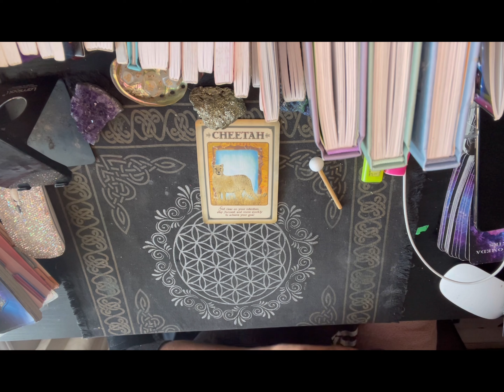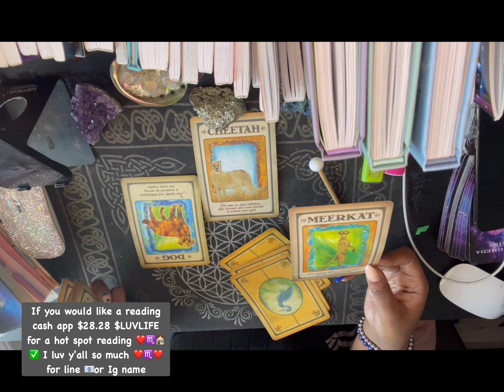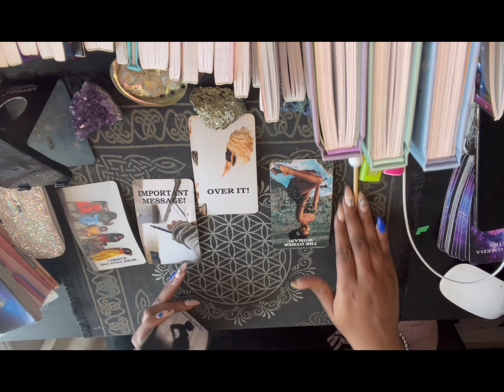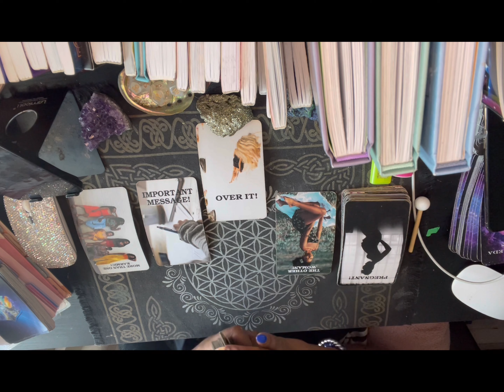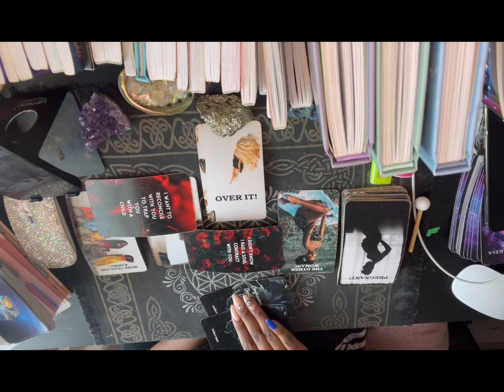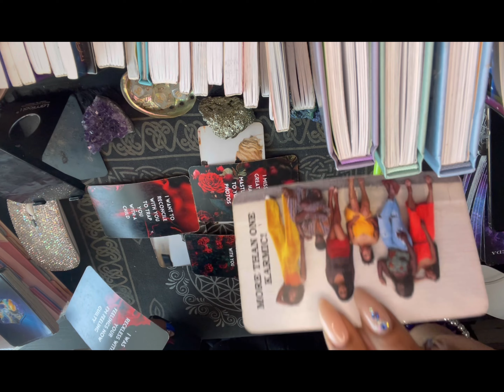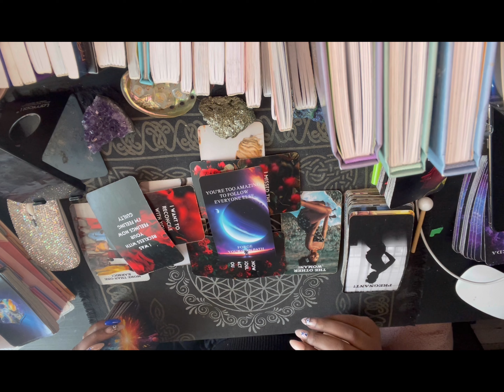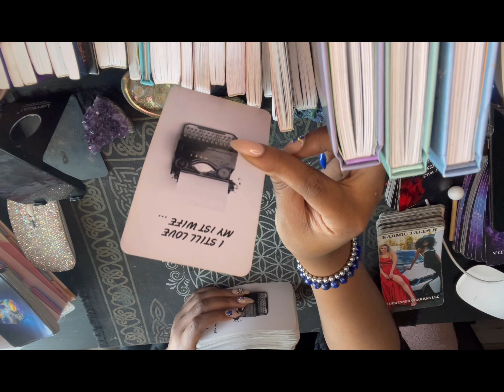Scorpio ♏️ don’t let anybody slow u down right now keep up ur momentum/ someone is crazy 😜 over u